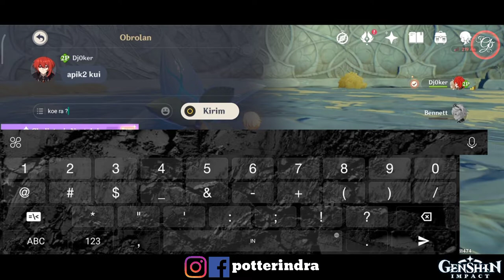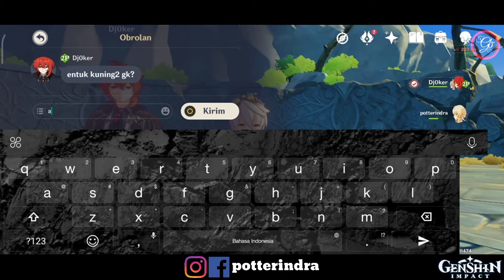Performa Redmi 9 Saat Coop Boss Frame Kah ? - Genshin Impact (No Edit)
Jadi apakah redmi 9 RAM 4/64 ini merusak frame dan panasnya kinerja genshin impact ? apakah bisa dan lancar saat coop battle dengan ms yang merah ??
no edit

Record Games : AZ Screen Recorder
Camera : Asus Pro M1 3/32
Hp Record : Redmi 9 4/64
🥰ID Mobile Legends username : potterindra
🕹 1. Download Genshin Impact ! :
2. Total Kuota Hingga 6.65 giga
3. Info Games :